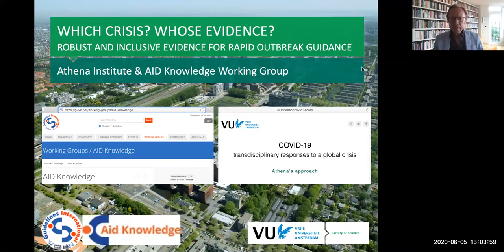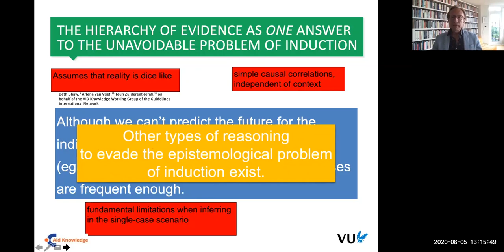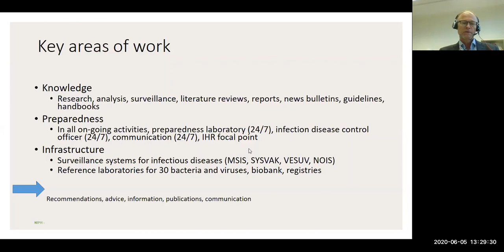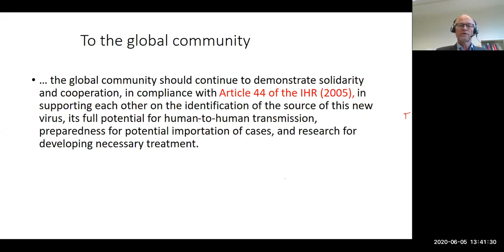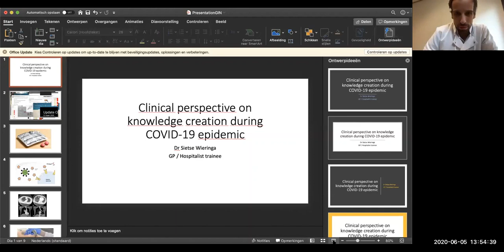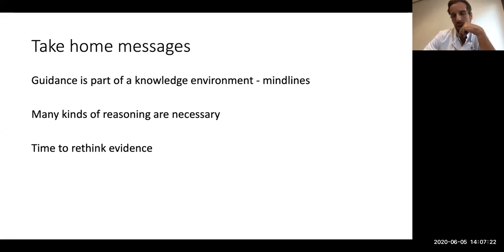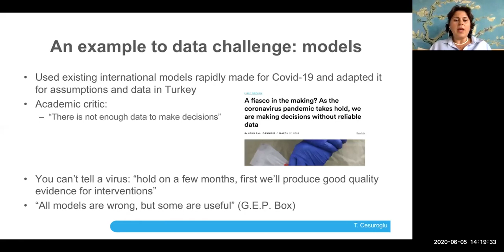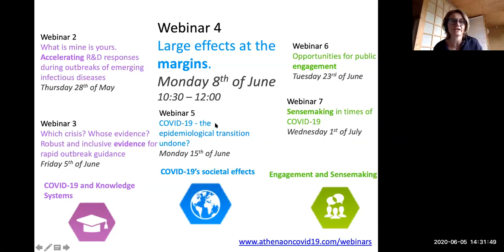Webinar 3 - Which crisis? Whose evidence? Robust and inclusive evidence for rapid outbreak guidance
The speed at which guidance needs to be produced during the COVID-19 outbreak poses a huge challenge to guidance producing bodies around the globe. How to appraise and include wide ranging types of knowledge to come to robust guidance in the absence of frequentist (RCT-based) evidence? How to do so without resorting to expert opinion without empirical checks-and-balances? And how to balance harms, benefits and efficiencies, especially when already marginalized communities risk paying the highest price?
This is a shared initiative of the Athena Institute and the Appraising and Including Different Knowledge (AID Knowledge) working group of the Guidelines-International-Network.

Hosted by dr. Teun Zuiderent-Jerak, Associate Professor of Interactive Governance of Health Interventions at Athena Institute, vice-chair of AID Knowledge

Contributors to the conversation: Frode Forland, Specialist Director Infectious Diseases and Global Health, Norwegian Institute of Public Health, and former GIN Trustee, Sietse Wieringa, Guidelines researcher at University of Oxford, COVID-19 ward medical professional in London, member of AID Knowledge, Tomris Cesuroglu, lecturer of Global Health Systems at Athena Institute, involved in COVID-19 guidance production in Turkey.

Reflections by: Fergus Macbeth, former Director of Guidelines, National Institute of Health and Care Excellence (NICE) UK, former GIN Trustee